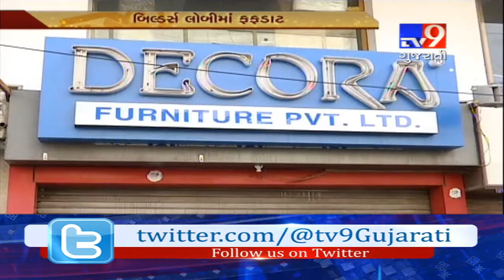IT dept's raid on Rajkot builders: cash Rs. 15 cr & undisclosed transactions worth Rs. 50cr revealed